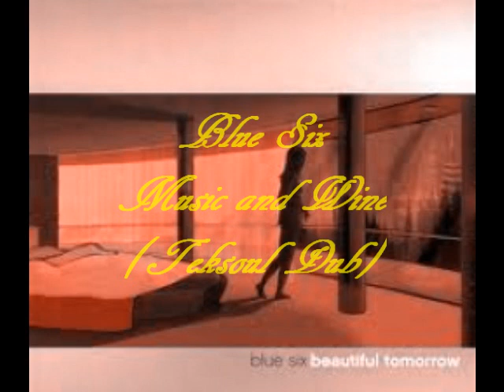Blue Six-Music and Wine-(teksoul dub)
Track 3-Beautiful Tomorrow